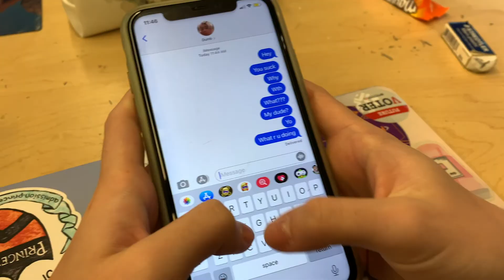Lovesick Girls(2020)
by Film 1 student, Adrian Zheng.

Final project for Film 1 students where students were tasked with the challenge of making a independent short film to demonstrate their cumulation of skills and creative competencies in the course.